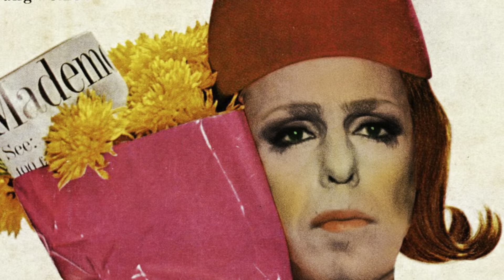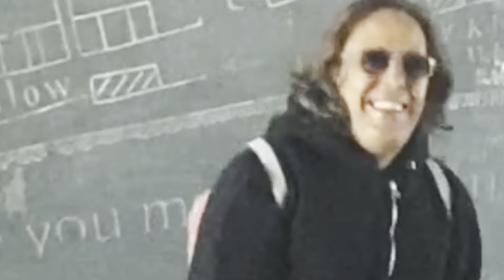אילן פלד - דנה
דנה

קרדיטים שיר:
מילים: אילן פלד
לחן: רועי דורון
הפקה מוזיקלית: רועי דורון
ניהול אמנותי: קוואמי
כל הכלים: רועי דורון
מיקס: ערן אלפרן
מאסטרינג: ארן לביא
הפצה דיגיטלית : D-Music
סושיאל: תומר פסקל, מתן קאופמן
צילום קליפ: דנה פלד - לונדון, רוני פלד - ניו יורק, אריה רוזן - יפן
דנה

קומו סאבה
אני נולדתי בובה
כוכבים מנצנצים
חצאית שובבה

אתה עדיף שתשתוק
לא תגיע רחוק
נאביבש מקיאג׳
אני עוקפת תחוק

אתה
יאללה תעלה אלי לחדר
נתחיל את החיים בנשיקות
אתה תראה הכל יהיה בסדר
בסוף תאהב אותי אין מה לעשות

מאוהבת בדוש
הורי הגיעו מברוג׳
נימשי מדורה עלייק
קונה גם ויניל תקליט

יש לי ת׳אטאטיוד
כבר מהחופש של יוד
חושבת מחוץ לקופסה
אני לא סתם אפסה